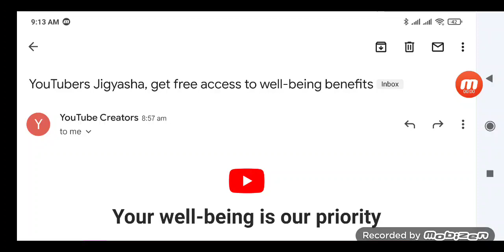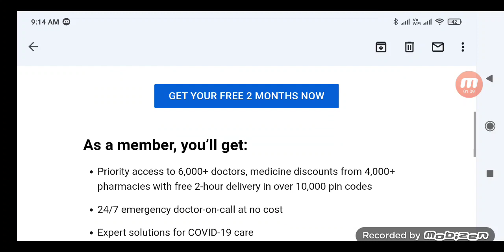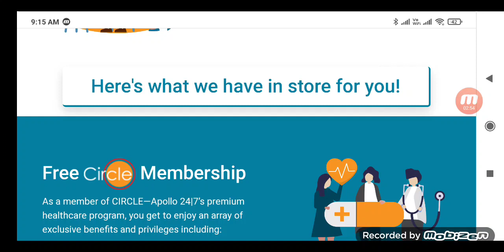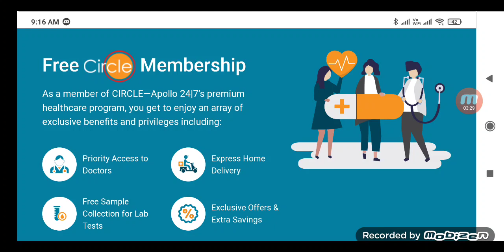CareComesFirst - Get free 2-month exclusive Apollo Circle membership - apollo247.com - By YouTube